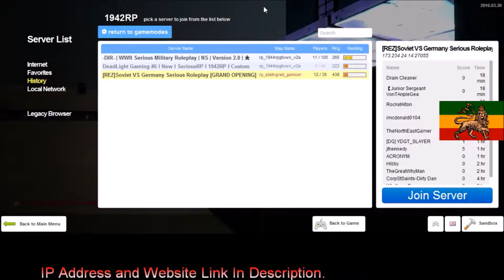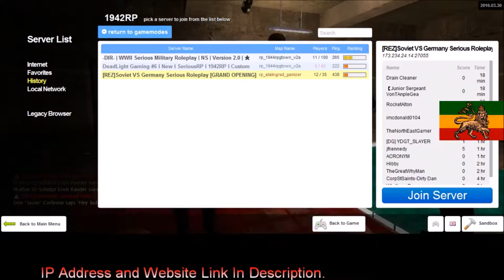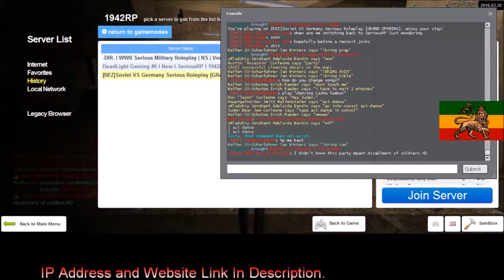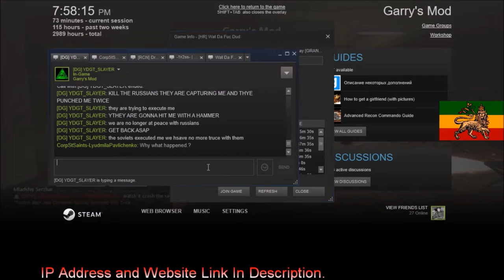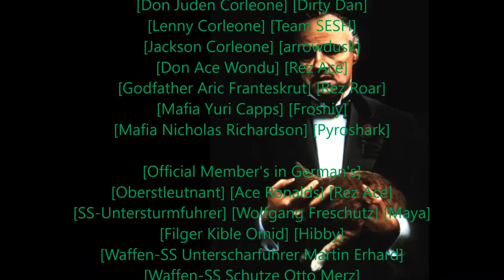Rastafari Exposed Garry's Mod REZ 1942RP Corleone Diaries Ep 16 HD Finshed